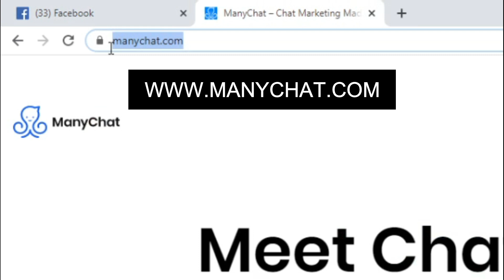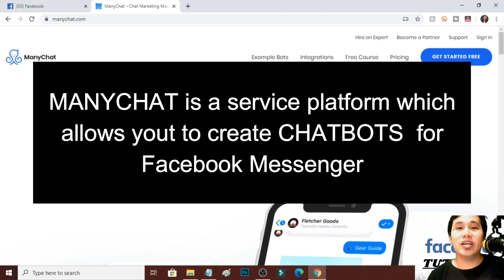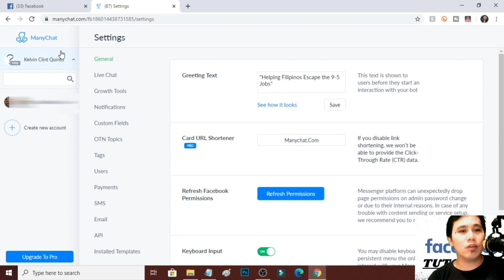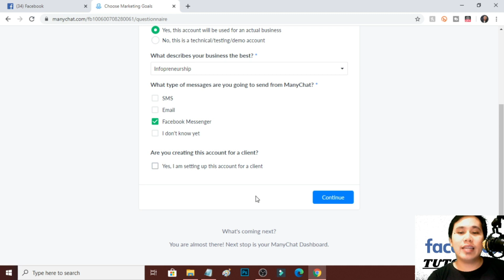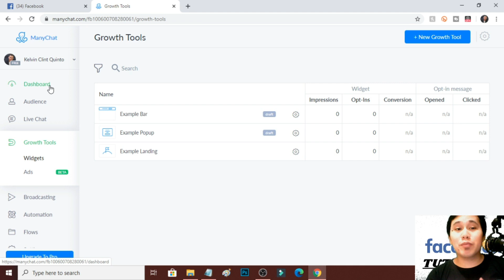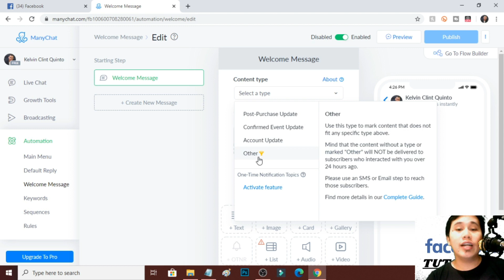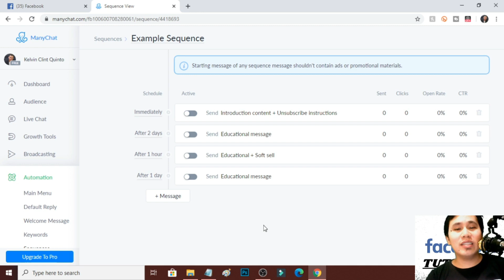✅HOW TO CONNECT YOUR FACEBOOK PAGE TO MANYCHAT | FACEBOOK TUTORIALS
✅SA VIDEO NA ITO AY ITUTURO KO SA'YO KUNG PAANO IKONEKTA ANG IYONG FACEBOOK PAGE SA MANYCHAT PARA I-AUTOMATE ANG BUSINESS MO.